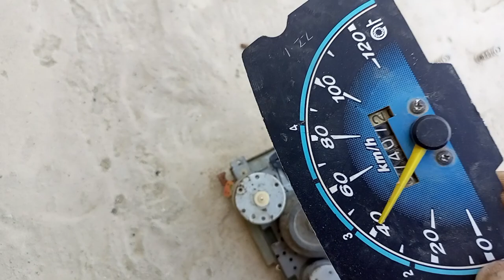how to make Bricks cnc construction machine || DIY Science project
how to make Brick cnc machine diy project

Motort

🤔science fair .
🤔science project ideas .
🤔science fair project ideas .

science project construction awesome motor ...

 [ science project science fair projects science experiments science experiments science fair science project ideas science fair project ideas ]